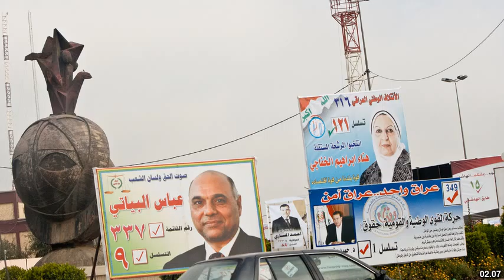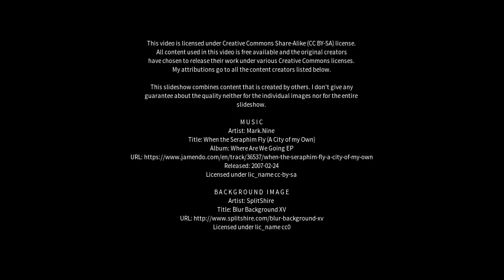Best places to visit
Best places to visit - Blackwater (Australia) Best places to visit - Slideshows from all over the world - City trips, nature pictures, etc.